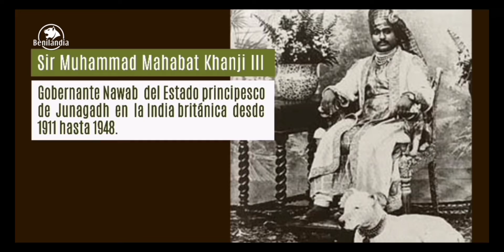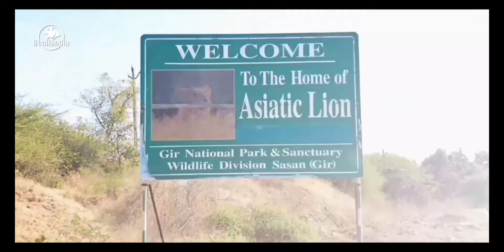¿El Resurgir del León Asiático?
Territorio de leones:
La comunidad científica y naturalista aboga por el traslado de varias manadas de leones fuera del Bosque de Gir
a otros parques o reservas.
El beneficio sería doble. Por un lado, aliviaría la presión demográfica que ejercen los leones sobre los recursos de Gir y se crearía un segundo núcleo de población de leones salvajes.
De esta manera se protegería a los leones asiáticos ante catástrofes naturales como una epidemia que podría extinguir al león si solo existiese una población salvaje. Sin embargo, los intereses políticos no logran coincidir con los ecológicos. Las autoridades de Gujarat lo consideran patrimonio exclusivo de su Estado. No quieren perder
la exclusividad de ser el único lugar del mundo donde se puede observar, en libertad, a los leones asiáticos.
No quieren perder ese monopolio. Actitud que hace que el león asiático vuelva a estar en peligro.